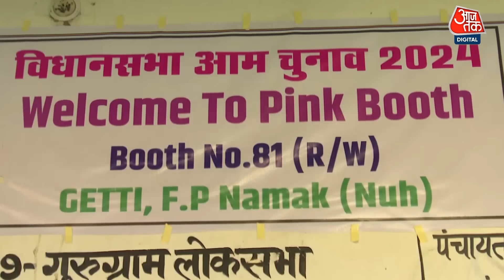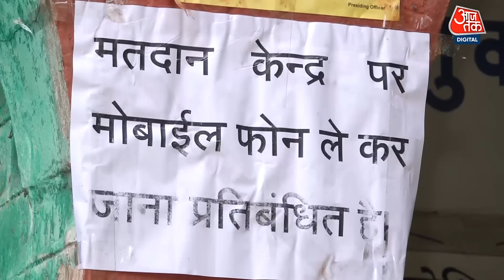Haryana Assembly Election 2024 में 60% से अधिक मतदान, विकास और बेरोजगारी बनी मुद्दे | Aaj Tak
हरियाणा विधानसभा चुनाव ( Haryana Assembly Election ) में शनिवार को 60% से अधिक मतदान हुआ. विकास, बेरोजगारी और शिक्षा निर्वाचकों के प्रमुख मुद्दों में से रहे. वोटिंग शांतिपूर्ण हुई, हालांकि नूंह में दो उम्मीदवारों के समर्थकों के बीच झड़प में तीन लोग घायल हो गए. इस बार बीजेपी, कांग्रेस, आई एन एल डी, बी एस पी गठबंधन, जे जे पी, आज़ाद समाज पार्टी गठबंधन और आम आदमी पार्टी ने पूरी ताकत से चुनाव लड़ा. हरियाणा की 90 विधानसभा सीटों के लिए 2,00,00,000 से ज्यादा वोटर और कुल 1027 उम्मीदवार मैदान में उतरे.